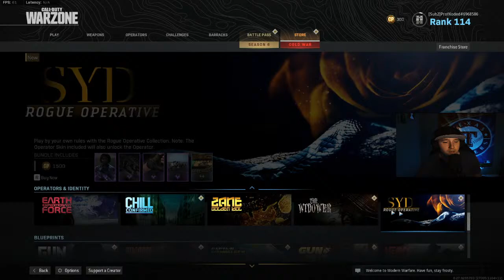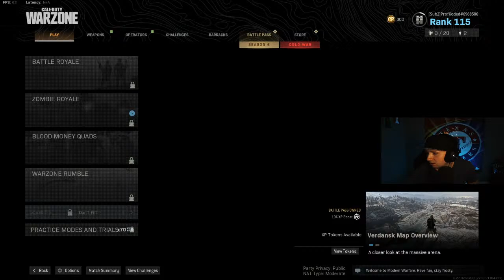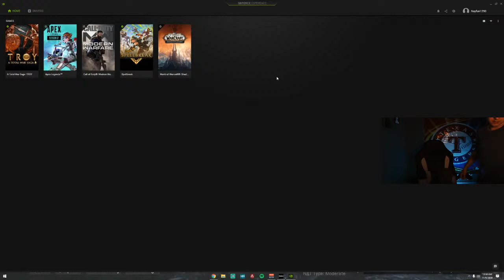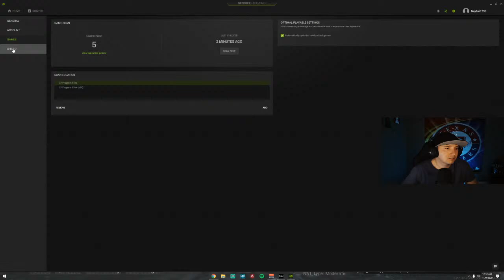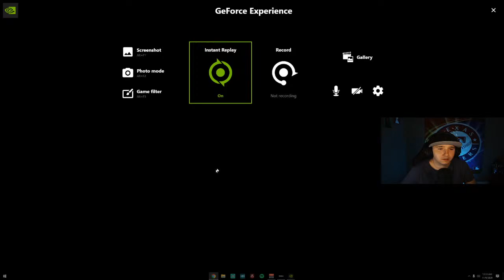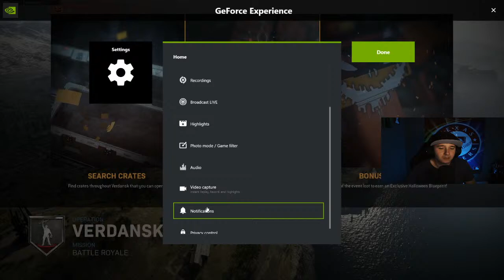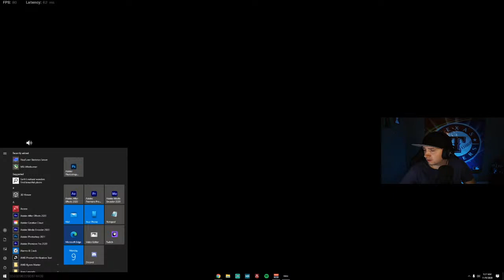Giveaway at 250! Scuf controller or Gaming Keyboard!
Keyboards, gaming mouse, controllers?

Tips are greatly appreciated and go towards making the stream better for you!